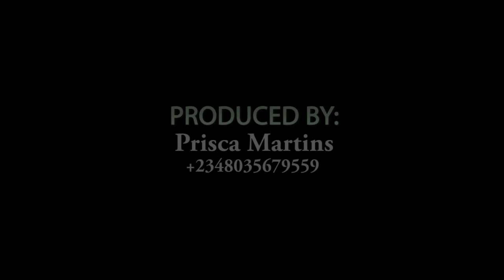OGA YOU MUST SLAP ME AGAIN - african movies nollywood movies yoruba movies new lagos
samspeedy and mama mark angel comedy mark angel emmanuella Watch funny videos of the senior evangelist aka Executive Mama as she goes about her Christian and Family duties.

Do Subscribe to our channel it is FREE and click the bell (notification) so you will not miss out on future uploads. dota 2 live vp vs hr b8 vs vp vp secret vs liquid african movies nollywood movies yoruba movies new lagos